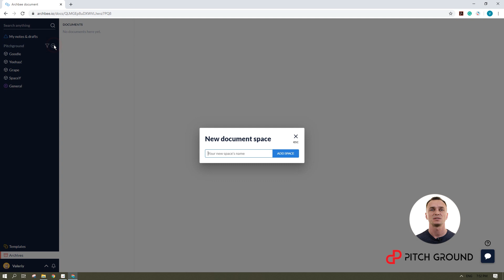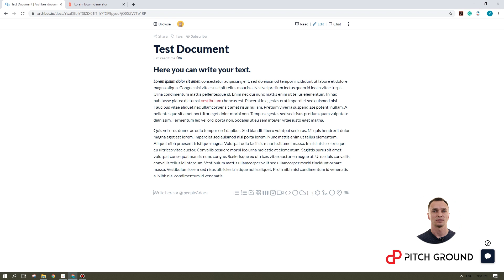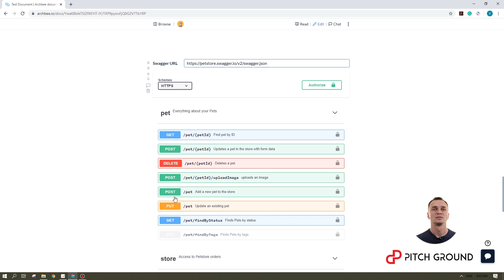How To Use Archbee | Team Wiki & Note-Taking App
Let's learn how to use Archbee io SaaS tool! - Best Team Wiki and Note Taking app!

Neatly Organize Your Team Wiki and Knowledgebase in One Place with Archbee 🙌

DOCUMENT EVERYTHING FOR YOUR TEAM

When you run a business you start with your R&D documents and slowly as your business grows, your team grows as well. With that, the document category increases and so does the rest number of files. But managing them together when they are spread all over the places in various different tools is quite a tedious task.

With more work, comes more data, files, lists, projects, etc and to be able to keep everything nicely organized and aligned at one place helps you save a lot of time resulting in being more productive. And with that, we have a perfect software for you.

PitchGround presents Archbee.io - A tool that lets you organize all your knowledgebase documents and projects together for your team.

What does Archbee offer? ⭕

With Archbee you can document 🔧

1) Your Team Wiki -
Create a fast real-time WIKI to help towards your team's growth.

2) Knowledgebase -
Share knowledge about your products and services to your real customers that helps build great relations with them.

3) Project Documentation -
Build amazing project documents with Archbee's native diagrams, API docs, tables, change-logs, maps and more.

4) Notes -
Take down any type of notes like personal, team, technical ,meeting. Everything!

PitchGround is what you are looking for. PitchGround is a community of over 6600+ members that comprises of Marketers, Entrepreneurs, SaaS Founders, Solopreneurs, Freelancers and much more.